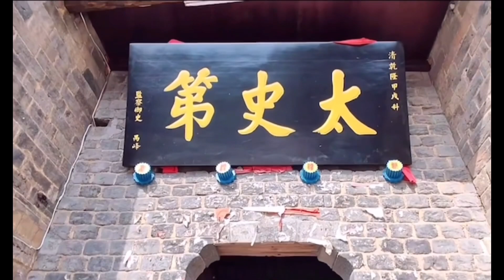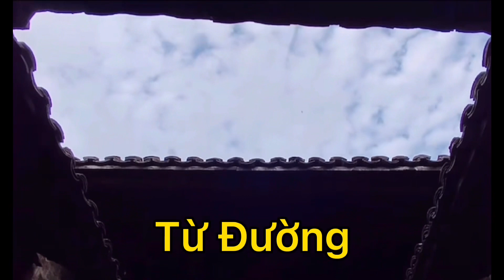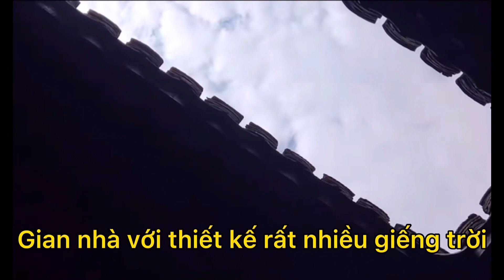[16]Căn biệt phủ 500năm tuổi ở Trung Quốc,đến nơi gặp đám tang của người dân trong làng.